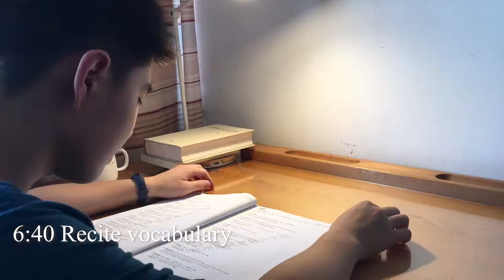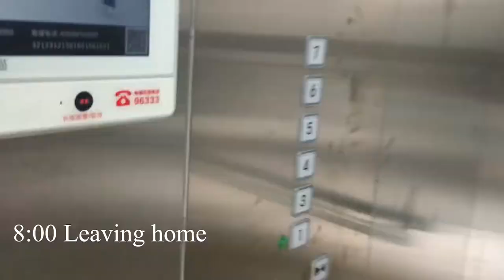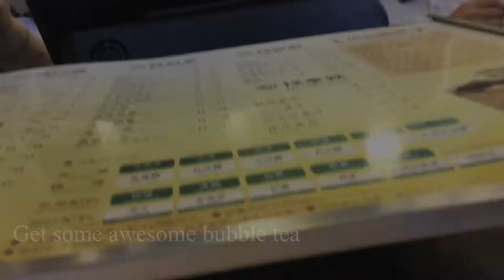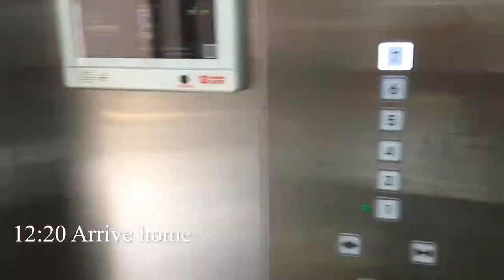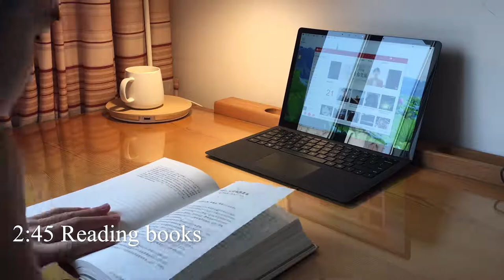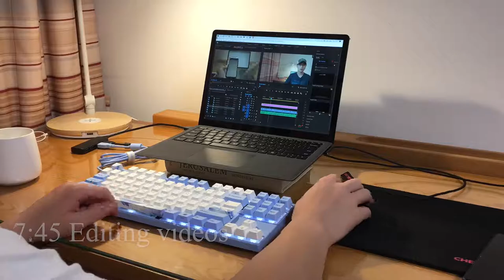Let's go and spend a day with a Chinese student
This is my first video about my whole day, wondering how Chinese student spends their summer vacation, it is interesting but boring, try to enjoy it, it will be fun to watch!!